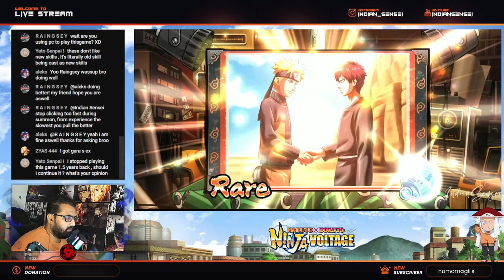500 Shinobites each on Indra Ashura 6.5 Anniversary Rekit + Bonus Summons | NxB Ninja Voltage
Intro Music 🎧

BG Music 🎧